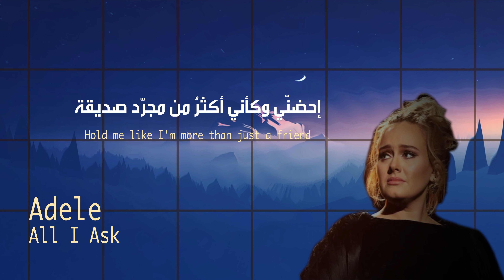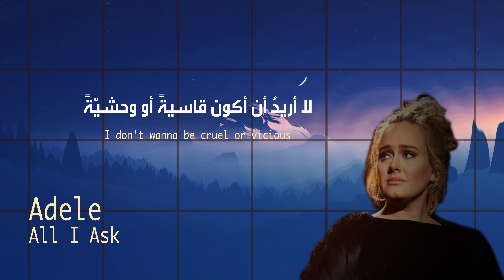Adele | All I Ask | مترجمة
لحظات الوداع الحزينة تعبر عنها أديل بصوت يدمع العين ويدمي القلب